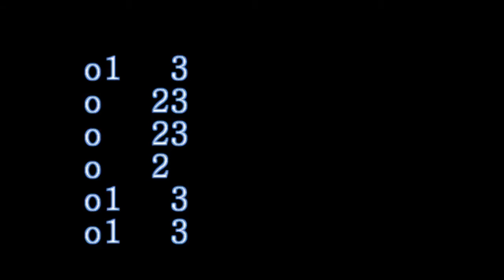guitar notes key of C first position [ Where are ]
guitar violin fiddle begin (Thanks 4 watching all .